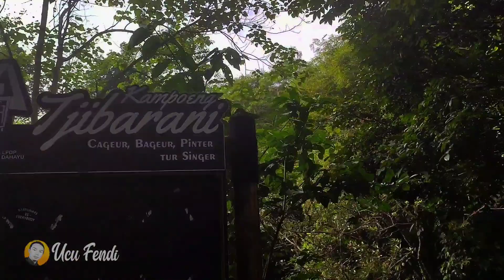Sendirian‼️Menyusuri Sungai Cikapundung - Pemandangan Masih Asri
Menyusuri Sungai Cikapundung  - Pemandangan Masih Asri